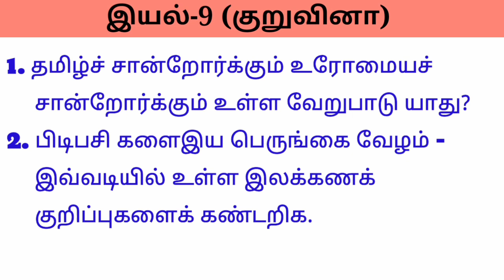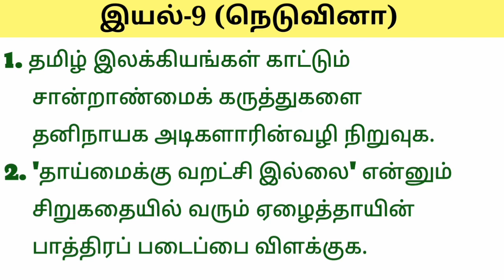9th Standard TAMIL Important Questions Third Mid Term Test February - 2023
9th Standard TAMIL Important Questions Third Mid Term Test February - 2023